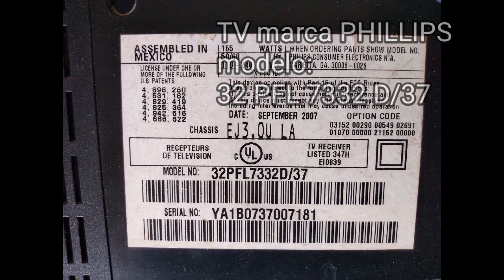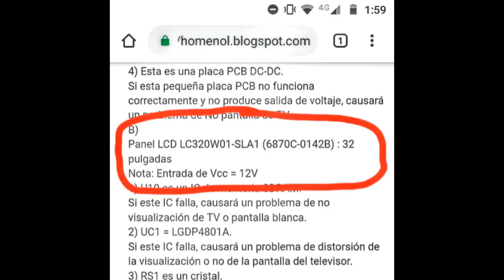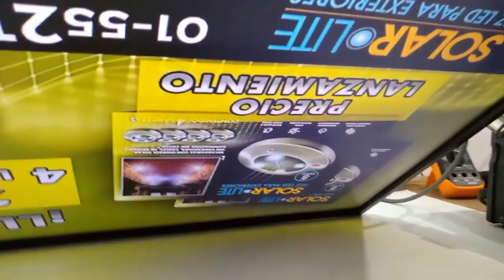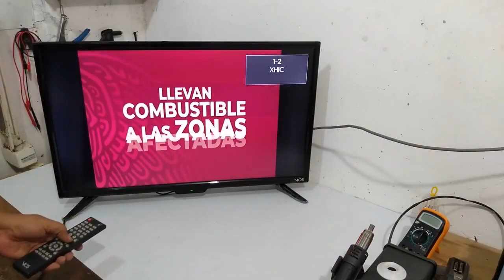COMO REPARAR TELEVISOR ROTO, How to repair broken TV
Como reparar TV LED Roto adaptando un panel de otra Marca y de modelo atrasado (lámparas ccfl)

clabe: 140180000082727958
banco: consubanco
nombre : Jesús López

Muchas gracias. !!

Estos vídeos son solo informativos de proyectos realizados por el autor del vídeo,si usted quiere realizar alguno de estos proyectos o procedimientos descritos sera  bajo su propio riesgo, deberá contar con conocimientos en las areas correspondientes y tomar todas las precauciones necesarias,este canal no se hace responsable de cualquier accidente o desperfectos causados por poner en practica alguno de los temas y contenido de nuestros vídeos.

Si te gustó el vídeo regalame un "LIKE" pero sobre todo "COMPARTE", y si te ha gustado el contenido del canal  SUSCRIBETE,  esto nos dará el Impulso para seguir creando y subiendo más vídeos interesantes para ti, GRACIAS.